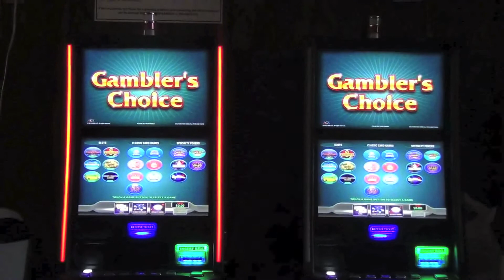Wagner's Lounge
6840 Cermak Road
Berwyn, Illinois 60402
Hours
Mon - Thu: 10:00 - 01:00
Fri - Sat: 10:00 - 03:00
Sun: 11:00 - 01:00